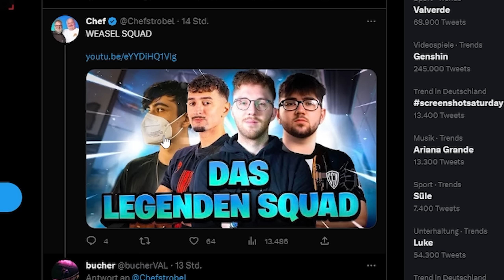WEIL ICH KRANK IM KOPF BIN (34k)​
Vergiss nicht ein Like und Sub dazulassen!

Editing & Thumbnail
編集とサムネイル